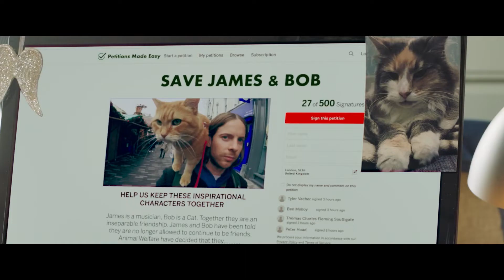奇跡の猫ボブのかわいすぎる「肩乗り」姿にファンも「本物だ」と大興奮！『ボブという名の猫2』メイキング映像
現在絶賛公開中の映画『ボブという名の猫2 幸せのギフト』のメイキング映像が解禁された。原作者のジェームズ・ボーエンや映画で彼を演じたルーク・トレッダウェイの肩にちょこんと乗る、かわいすぎるボブの貴重な姿が収められている。

ストリート・ミュージシャンとして生計を立てていたホームレスの青年が薬物依存で親にも見放され、どん底の生活を送る中、一匹の野良猫と出会い、困難を乗り越えていく奇跡の実話を映画化した『ボブという名の猫 幸せのハイタッチ』。その待望の続編となる本作は「ボブが遺してくれた最高のギフト」と「ボブが教えてくれたこと」が原作の、クリスマスに起こったボブとジェームズの実話に基づく物語。前作に続きルーク・トレッダウェイとボブ本人が主演を務め、『ベラのワンダフル・ホーム』の監督、そして俳優として活躍するチャールズ・マーティン・スミスがメガホンをとっている。

2月25日(金)から日本公開を迎えた本作は、早速SNS上で「２人の絆に涙が止まらなかったです」「愛とやさしさにあふれた作品」「どんな困難もボブとジェームズなら共に乗り越えられる、ひとつの強い絆で結ばれた最強コンビ」「とにかく名優ニャンコのボブが可愛すぎた」と絶賛コメントが寄せられている。

このたび解禁されたのは、クリスマスムードで賑わうロンドンの街で行われた撮影の裏側を収めたメイキング映像。原作者たちの肩にちょこんと乗るボブの姿がたまらなくかわいい映像だ。トレードマークともいえるボブの肩乗り姿に、「すごいね！」「本物だ！」と喜ぶ周囲の声も聞こえてくる。

『ボブという名の猫2 幸せのギフト』は新宿ピカデリー、シネスイッチ銀座ほか絶賛公開中。

作品情報
ボブという名の猫2 幸せのギフト
2022年2月25日(金)新宿ピカデリー、シネスイッチ銀座ほか全国ロードショー

監督：チャールズ・マーティン・スミス『ベラのワンダフル・ホーム』
出演：ルーク・トレッダウェイ『ボブという名の猫 幸せのハイタッチ』『不屈の男 アンブロークン』、クリスティーナ・トンテリ=ヤング「デンジャー・ゾーン」「シスター戦士」（Netflix）、ファルダット・シャーマ『ゼロ・グラビティ』、アンナ・ウィルソン=ジョーンズ「女王ヴィクトリア 愛に生きる」
原作：ジェームズ・ボーエン「ボブが遺してくれた最高のギフト」＆「ボブが教えてくれたこと」（辰巳出版より、好評発売中）
製作：アダム・ロルストン『ボブという名の猫　幸せのハイタッチ』　／脚本・製作：ギャリー・ジェンキンス『ボブという名の猫　幸せのハイタッチ』
原題：A Gift from Bob／2020年／イギリス映画／英語／92分

配給：コムストック・グループ　／　提供：テレビ東京、コムストック・グループ／　配給協力：REGENTS